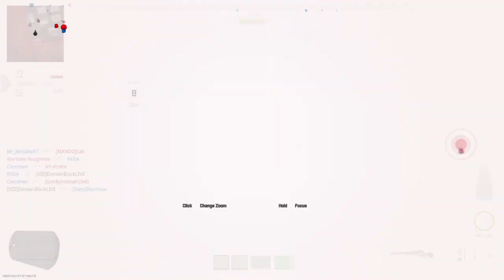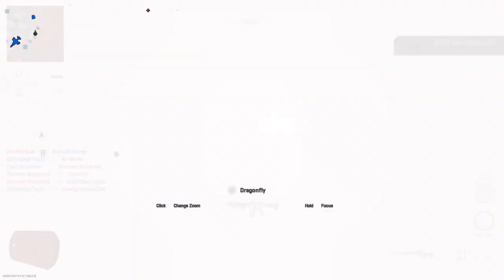The Shredder Rises!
We lost. But, I'll get better